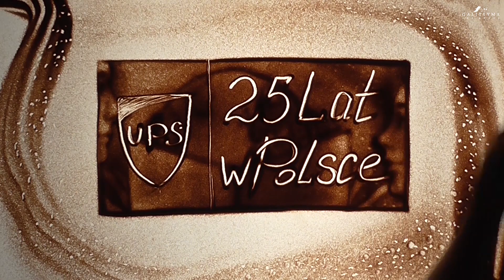Sand Animation Show - UPS, Galitsyna Art Group: Corporate Event Entertainment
Safe, trustworthy, professional deliveries by UPS and they 25 years on the Polish market celebrated in sand-animation.

Galitsyna Art Group - The Best Visual Art Show Studio in the UK!

The Galitsyna Art Group
- We have successfully carried out over 3000 Visual Art Shows at the world’s most prominent  venues
- Our shows have been staged in 32 countries on 5 continents
- Our artists are winners of 7 international and 19 national competitions
- We have taken part in 38 TV shows
- We have 10 years of experience in performing visual art

Tetiana Galitsyna
- The Icon of Sand Animation
- The Winner of Poland's Got Talent
- The Founder and Creative Director of GAG

Galitsyna Art Group provides personalised Visual Art Shows all around the UK.